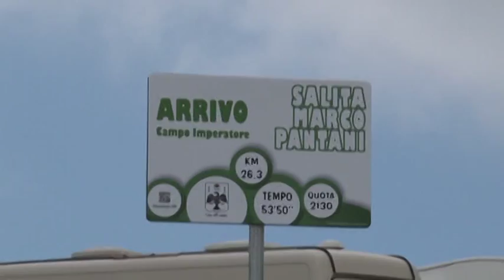Pezzopane su crisi aziende agricole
La senatrice del Pd Stefania Pezzopane parla delle problematiche e della crisi che stanno attraversando le aziende agricole della nostra regione